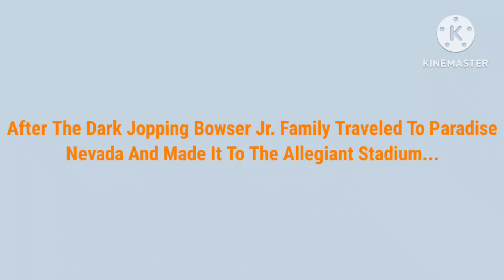Dark Jopping Bowser Jr. And Dark Jopping Princess Misbehave During The Super Bowl 58 / Grounded